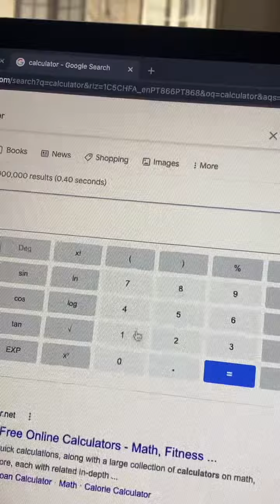Thoughts on The 1 Billion NFT Wallet via foundblanc tiktok